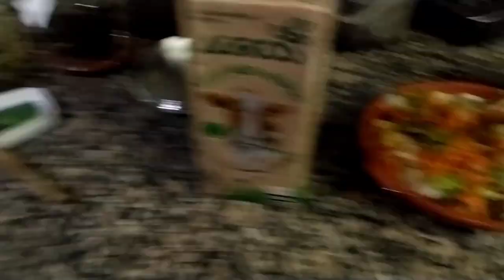olha o que eu fiz uma janta 😋frango caipira com purê de batata